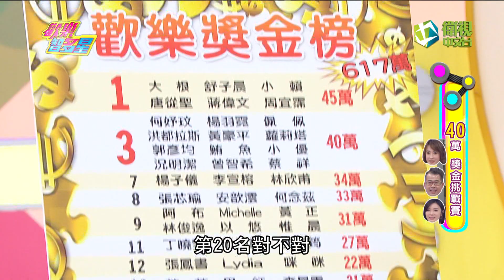歡樂智多星 官方正版 20190121 大廚小撇步 最佳吃貨隊 健康料理人隊 挑戰賽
大廚小撇步 最佳吃貨隊 健康料理人隊 挑戰賽
馬可老師 米布丁 味噌鯖魚 春川辣炒雞